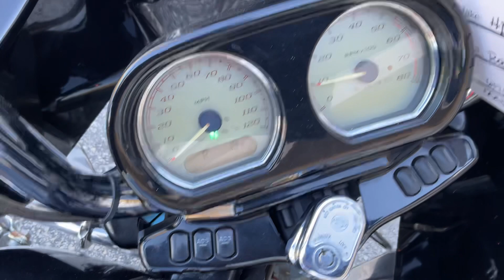2015 Harley Davidson Road Glide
2015 Harley Davidson Road Glide $12900